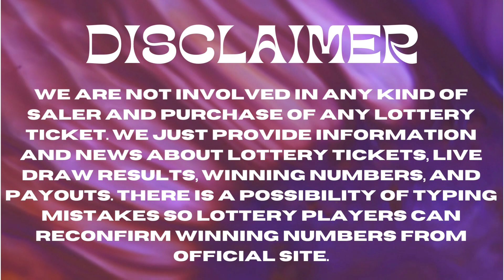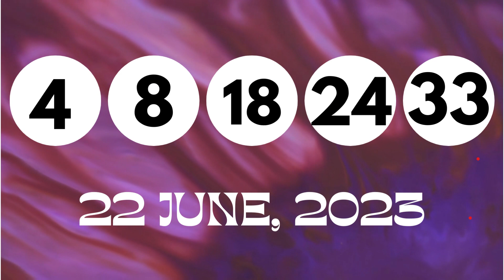Mississippi Evening Lottery Results July 23, 2023 - Cash 3 - Cash 4 - Cash Pop - Match 5 - Powerball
Today July 23, 2023, Find in this video the Mississippi evening lottery live drawings results, Top payouts(prizes), and the latest winning numbers. These Mississippi Evening lotteries' live drawings results are drawn in the evening time daily.

Find in this post, Cash 3 Evening, Cash 4 Evening, Cash Pop Evening, Match 5, Powerball, and Mega Millions live drawing lottery results, jackpot prizes, and winning numbers for today July 23, 2023, past 30 days.